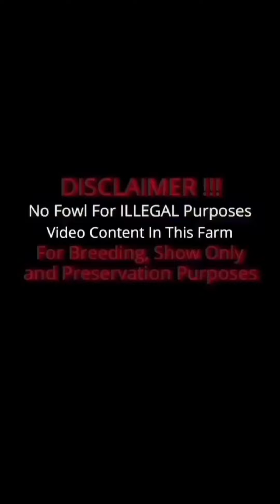Savala Black Hennie - Beautiful Black Birds Savala Farms in California USA 🇺🇸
Important Information

Savala Fowl
Modesto California